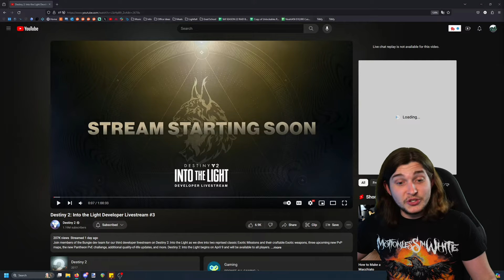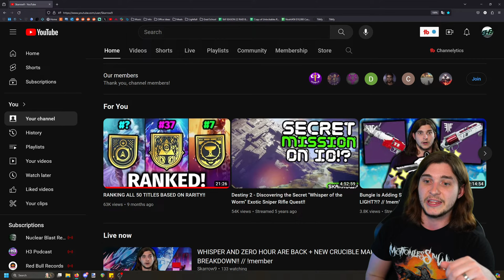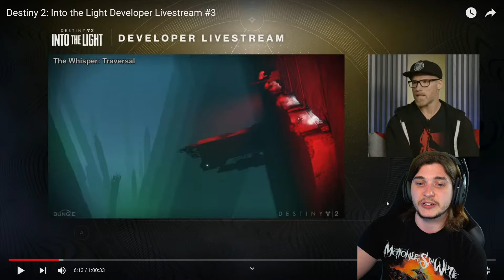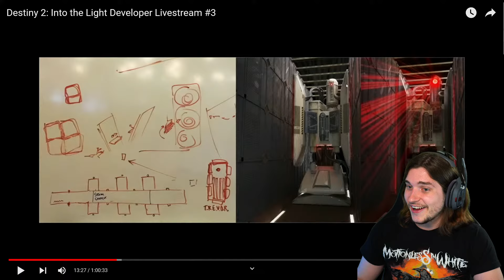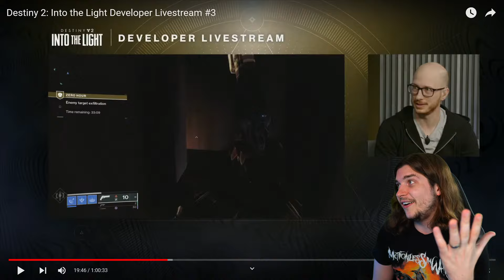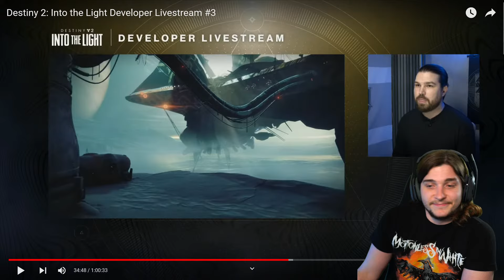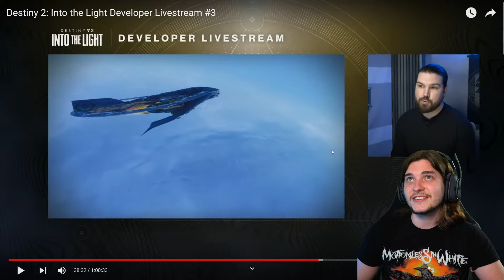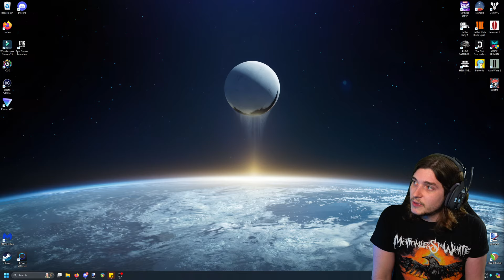WHISPER AND ZERO HOUR ARE BACK + NEW CRUCIBLE MAP BREAKDOWN!! // !member